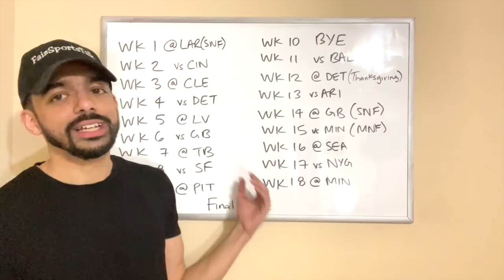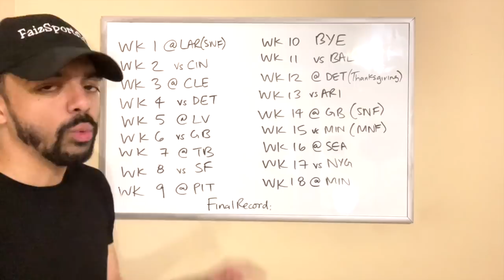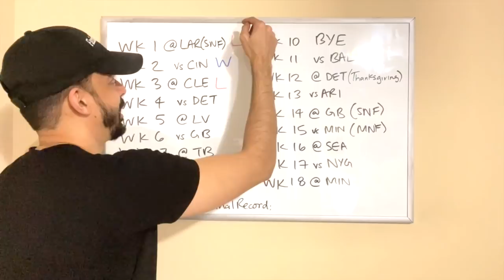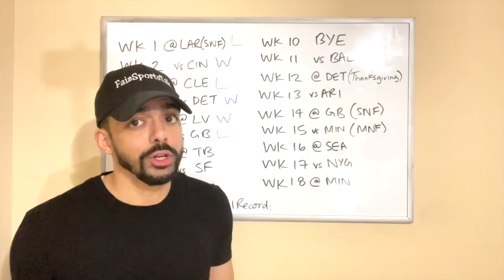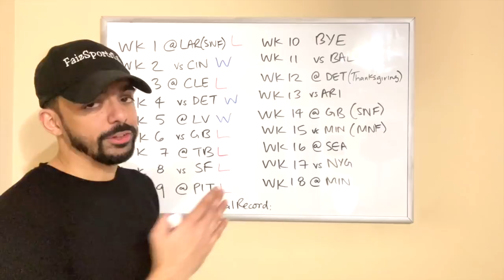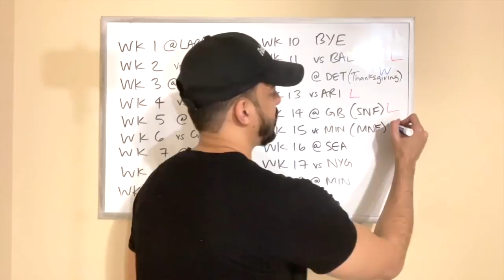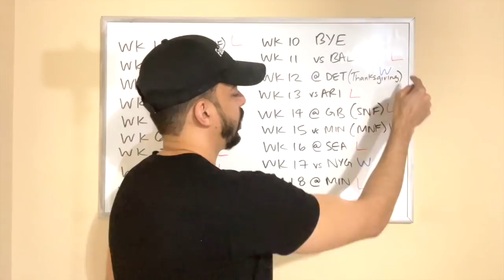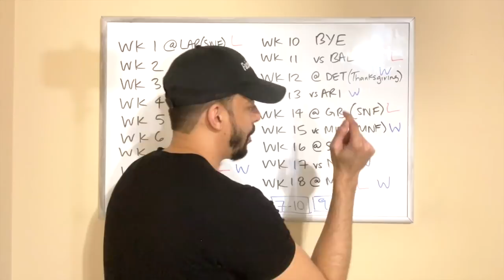Chicago Bears 2021 Schedule: Game By Game Predictions!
In today's video, I give you guys my thoughts on the Chicago Bears game by game predictions.

Download the Thrive Fantasy App and use my code: FST to get a match on your first $20 deposit.

DOWNLOAD THE FLICK CHAT APP AND JOIN THE GROUP!